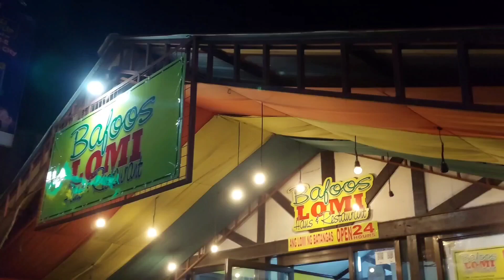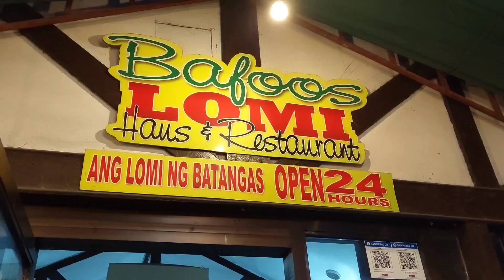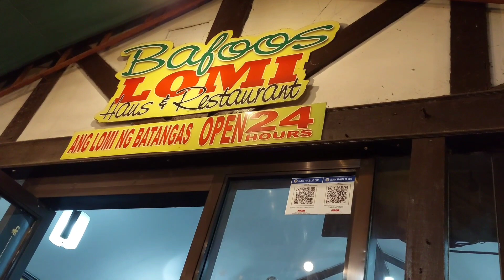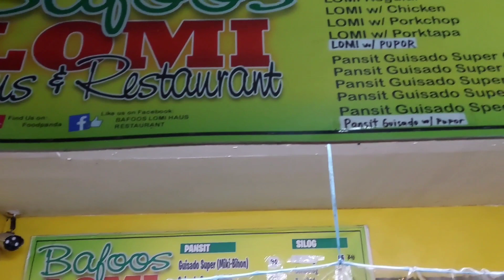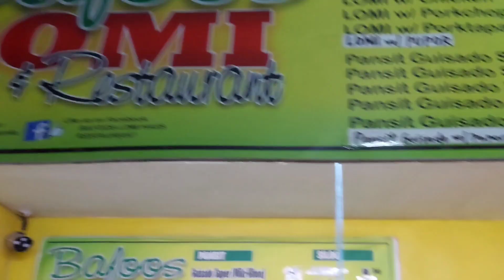The Best Lomi Batangas In San Pablo Laguna OVERLOAD SA Topping Swabe Sarap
Buffoos lomi nakapasarap.na lomi batangas sa san pablo laguna